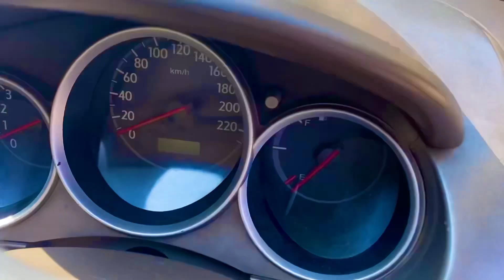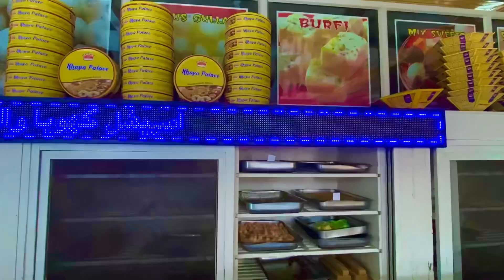Zindgi M Pehli Bar Pori Family Khushi Say Ro Pari 😭| Bhabhi plzzz Chup Ho Jao😭